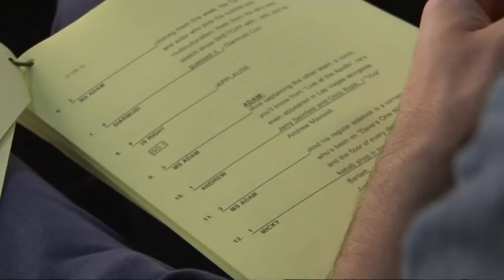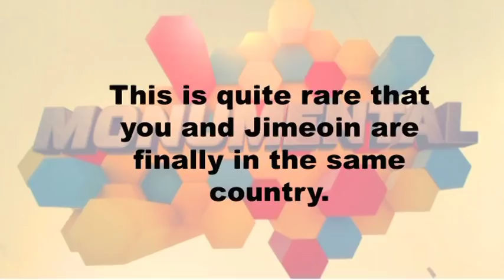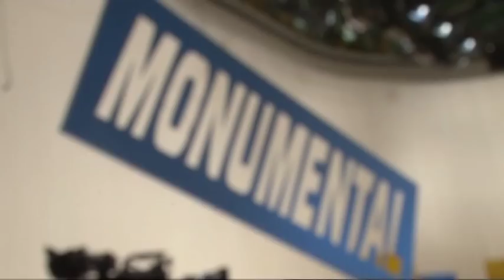Monumental: Behind the scenes interview with Adam Hills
Adam Hills on the Northern Irish accent, Jimeoin, Lady Gaga and twitter.